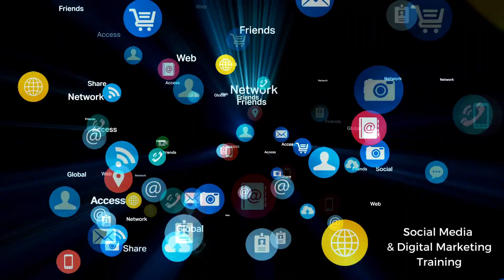The REC Innovation Lab